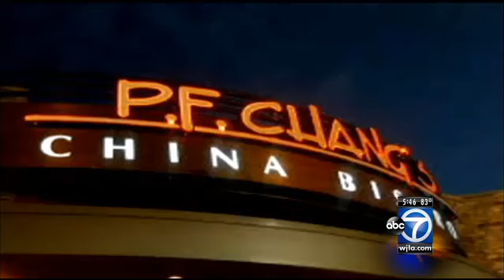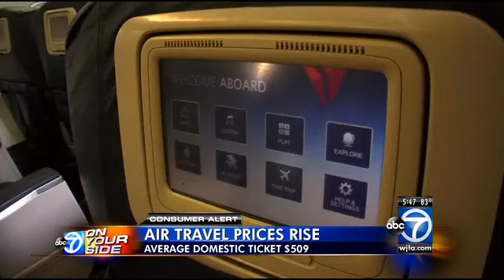P.F. Chang's warns of data breach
If you swiped your card at a P.F. Chang's restaurant, then somebody might have swiped your info.